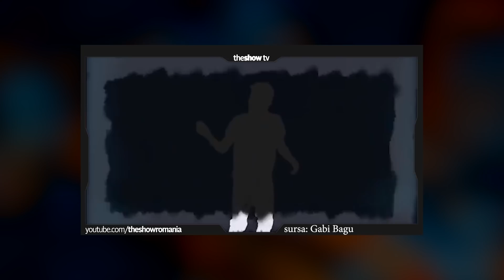Katalin Talent si Nicolas te invata cum sa te speli pe cap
Videoclipul este un pamflet si trebuie tratat ca atare.